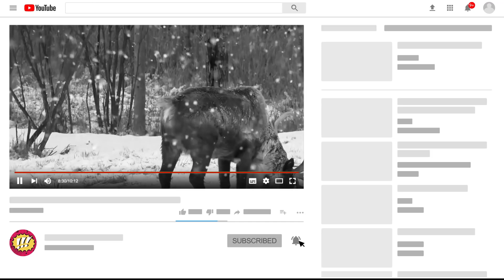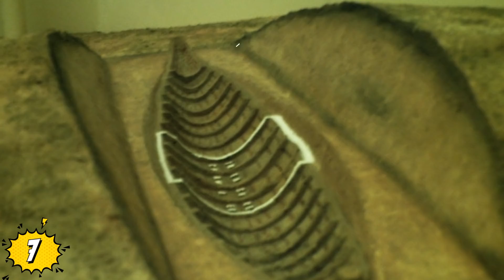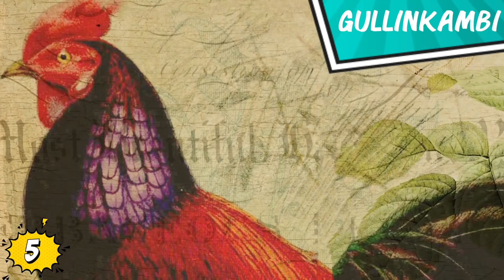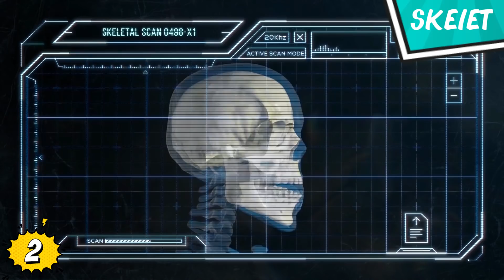10 Sorprendentes Descubrimientos DE LOS VIKINGOS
Veras 10 Sorprendentes Descubrimientos DE LOS VIKINGOS